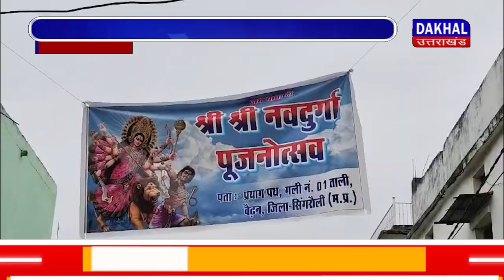DAKHAL NEWS अब दुर्गा विसर्जन का सिलसिला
अब दुर्गा विसर्जन का सिलसिला
प्रशासन के किये पुख्ता इंतजाम